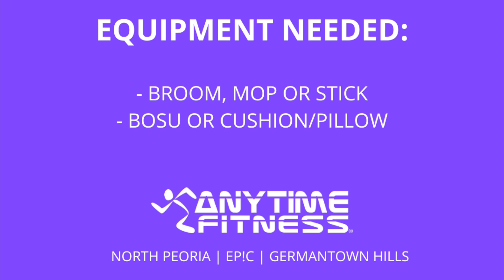VIRTUAL WORKOUT: LEGS & CORE